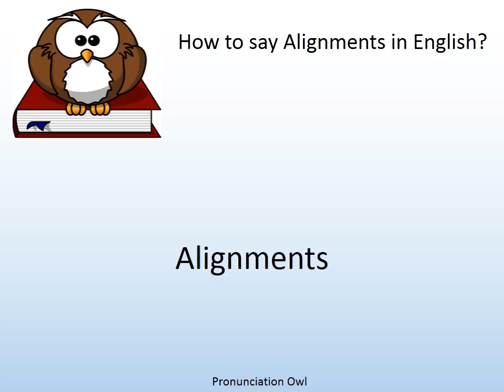How to say Alignments in English? - Pronunciation Owl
How to say Alignments in English? Learn the pronunciation of Alignments!